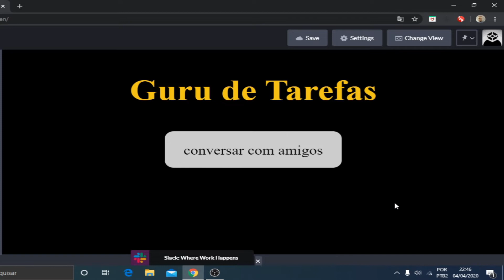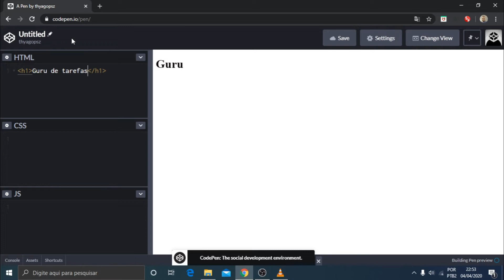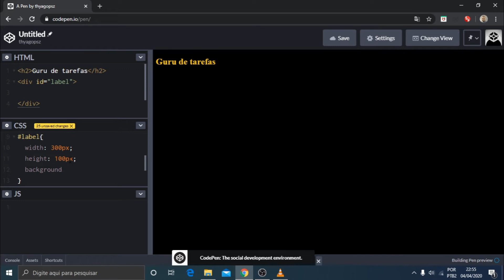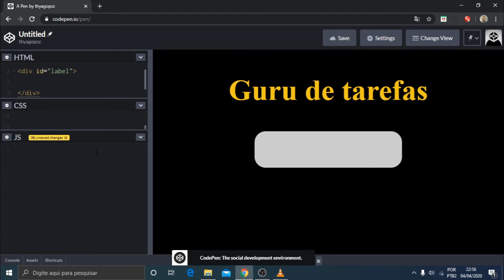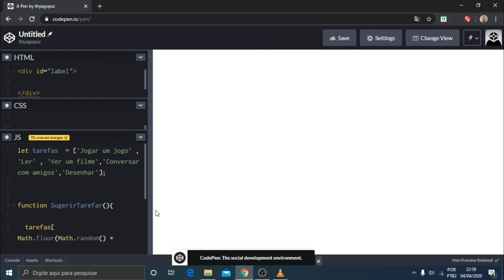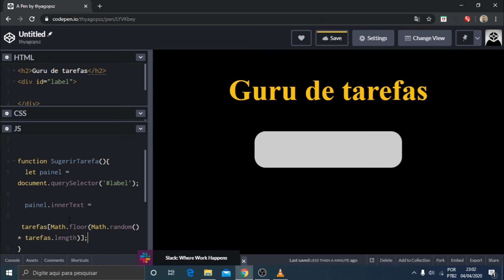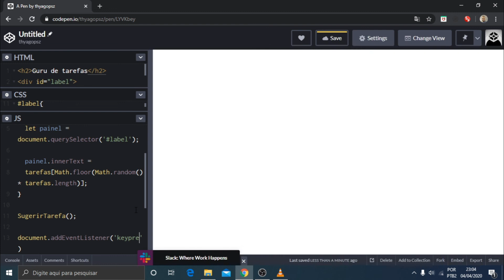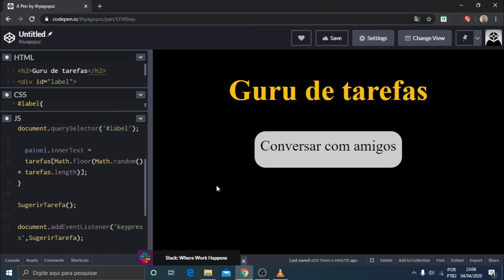CODE VLOG #4 - GURU DE TAREFAS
Fala digníssimos amigos , mais um code vlog na área , e esse foi feito para aqueles que não acreditam que programação não está no dia a dia.